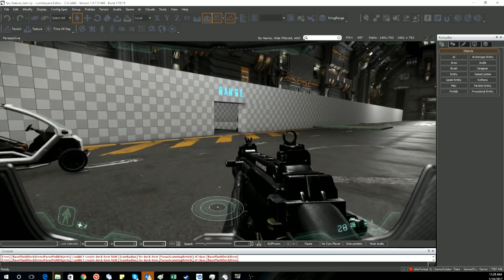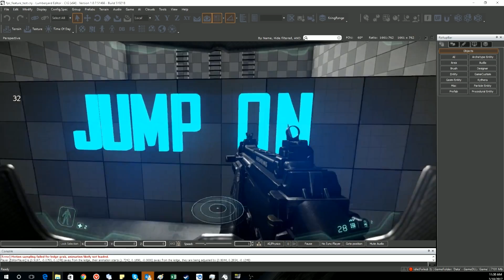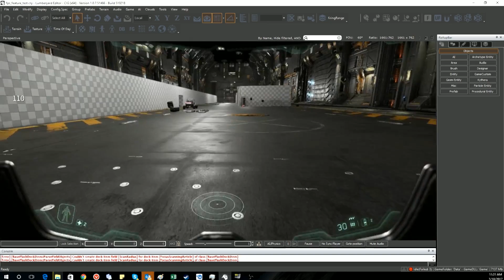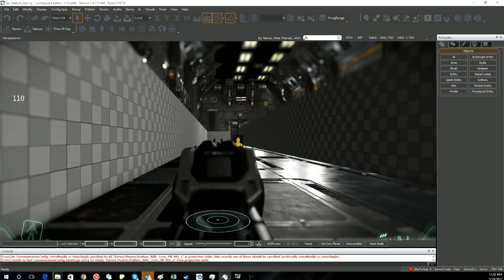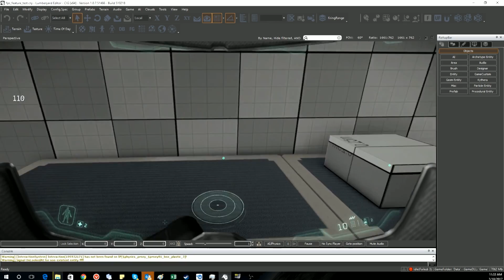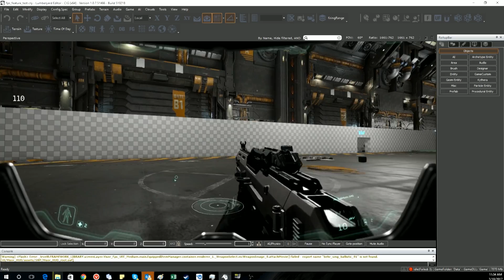Happy Hour Interview: Sean Tracy, Steve Bender, & Jake Ross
CIG brings out the big guns! Sean Tracy, Steve Bender, Jake Ross, and Ben Lesnick talk everything Star Citizen in this special roundtable discussion.